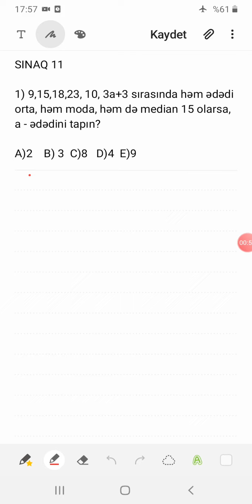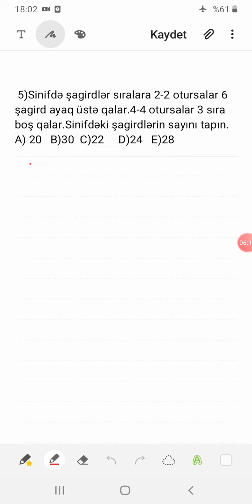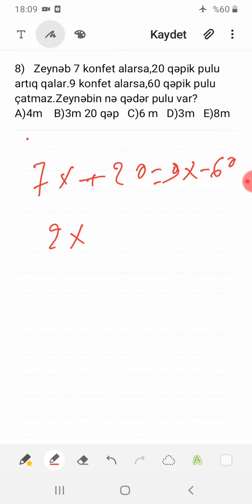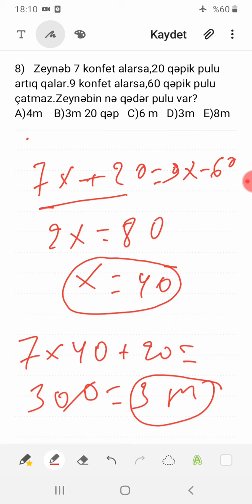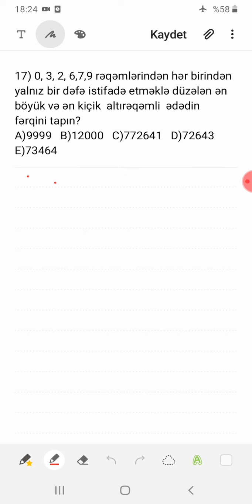Online Sınaq 11.Miq#Sertifikasiya ibtidai Riyaziyyat